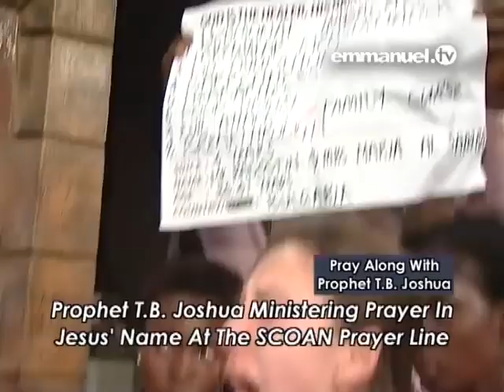GOD’S NOT DEAD Powerful Prayers!